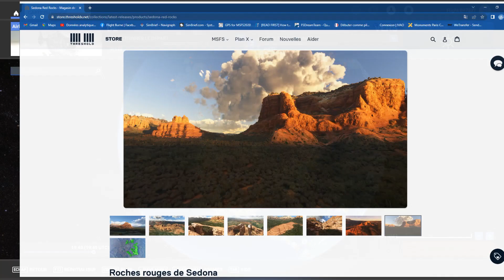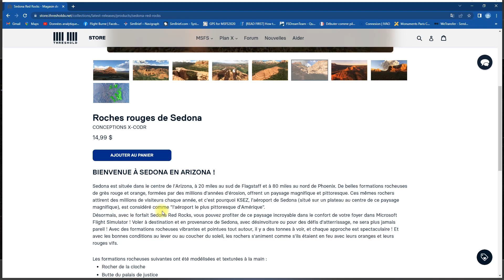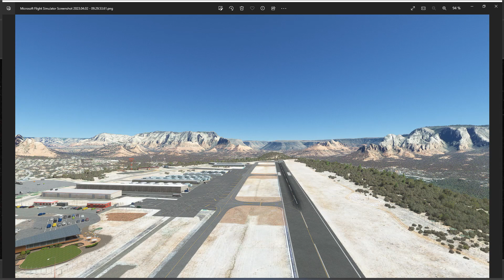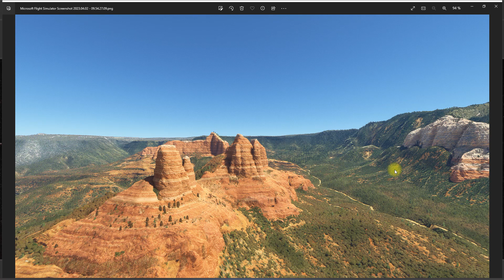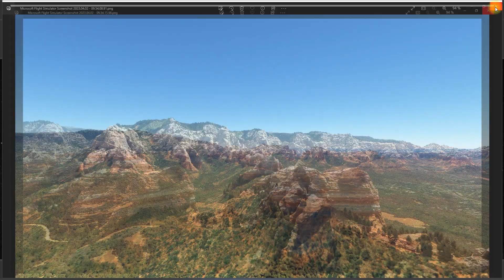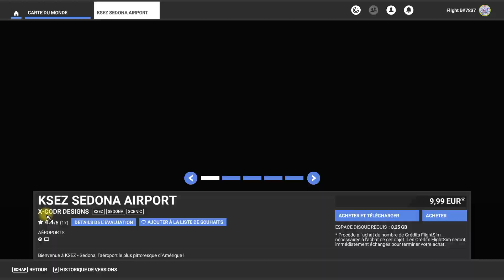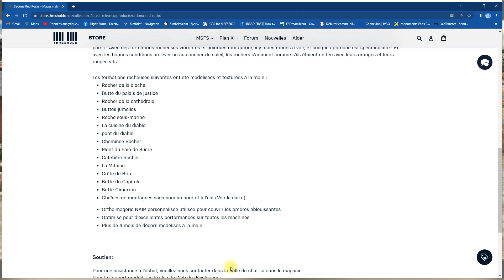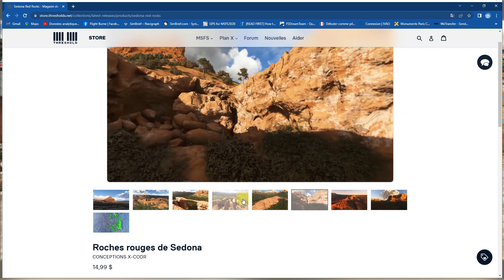SUPER ADDON SEDONA [ KSEZ ] ARIZONA POUR MSFS 2020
Addon de X-CODR DESIGNS le Top 👍 sur le store de flight simulator le prix est de 7,99 Euros pour l'instant au lieu de 9,99 Euros.